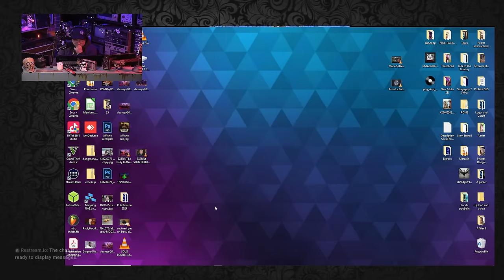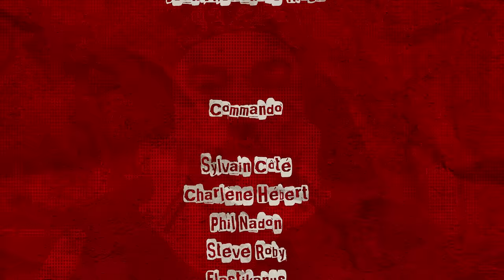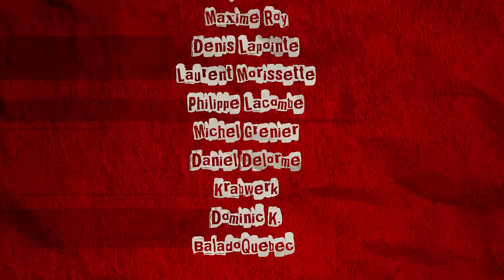Guillaume!! Criss que t'es du trouble!! l Yan Thériault [RETRO SPEC]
Guillaume!! Criss que t'es du trouble!!